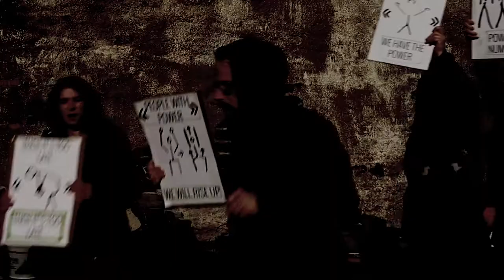seth faergolzia: people with power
director:
seth faergolzia

cinematographer:
traci westcott

camera operator:
noah estrella

recorded and filmed at:
the refinery, rochester, ny
via
kaleidoscope collective

cast:
jamison clark
blake
hannah weidner
dennis foley
sylvan hemingway
caitlyn bober
dylaina young
monica majcher
john vadas
luke cornwell
zack rabbet futt
ryan kinal
ally dean
nora kaminski
emily dipaola
mary lupien
elise kleine
joe kaplan
bob pycior
becca romano
seth faergolzia

head chef:
chef lau-r-dee

special thanks to:
rork maiellano
carolyn joelle
arthur gold
luke stodola
josh kidney
ijaz

People have power, people are powerful
we have the power, we live here now
hatred will make for you, make a mistake of you
then it’s too late, then it’s too late
we have the power, people are powerful
we make a sound, it ripples around you
we make it up, we feed each fire
let go the wood, let go the coal
let go the wood, let go the oil
let it burn low, turn into charcoal
then put it out, gently with soil
bury it under, bury it under
then live again, then live again
we have the power, we have the power
won’t give it up, won’t give it up
power in numbers
we are fed up
People have power
we will rise up, we will rise up, we will rise up
release your power
with a scream “AHHHHHHHHH”